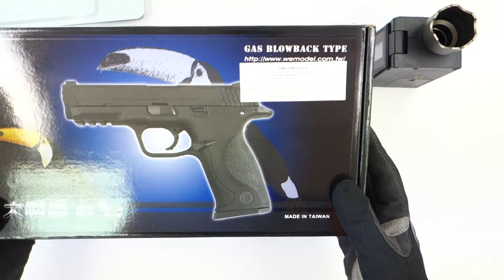WE M&P Toucan GBB 7629 DMdiffusion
Product Name:WE Toucan Metal Slide GBB Pistol ( BK )
Manufacturer : Brand  WE-Tech
Airsoft Category : pistol & GBB
Hop-up  Adjustable
Shooting Mode  Semi-Automatic
Blow Back
Power (Muzzle Velocity)  ~ 280.0 FPS (about)
bullet Type :6mm BB
Magazine Capacity:24 Rounds
Major Color :Black
Length:195mm